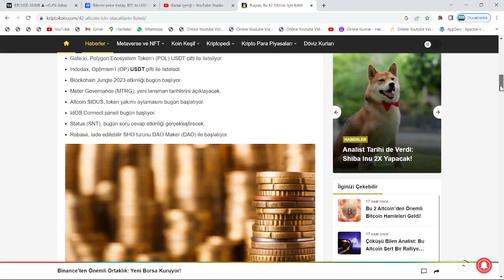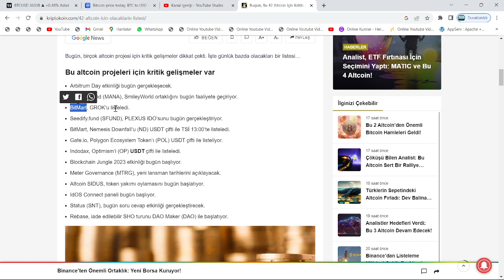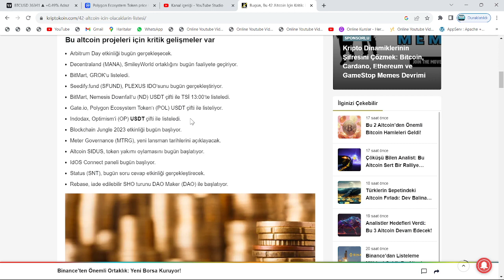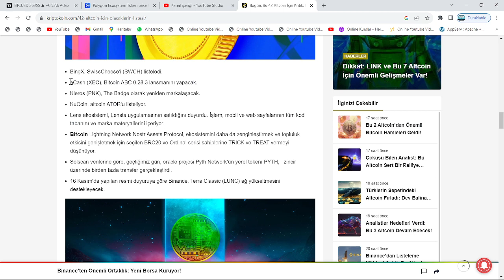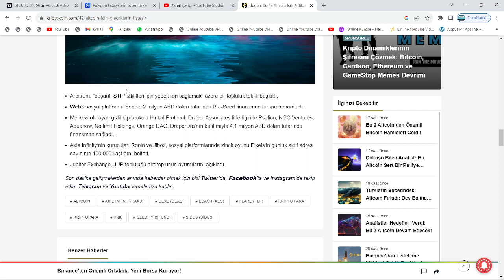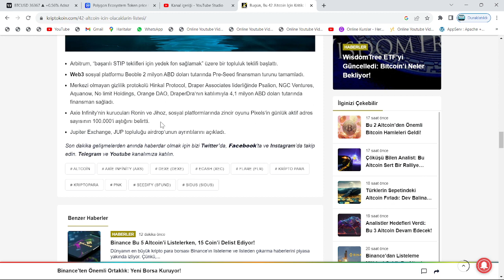GÜN, BUGÜN🚀BİNANCE, LUNC COİN İÇİN SAAT AÇIKLADI: FENA YÜKSELECEK🔥MANA İÇİN 5000000000000$ DUYURUSU🚀